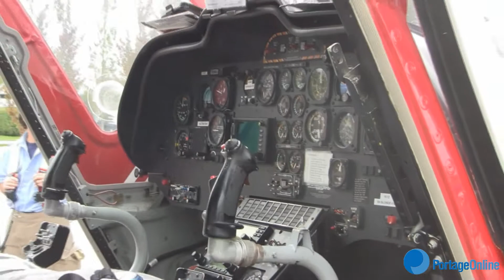STARS Air Ambulance at Stonewall Quarry Days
The STARS Air Ambulance visited Stonewall Quarry Days on August 18th, 2012. It is used for patients who are critically ill and injured or located in remote regions.